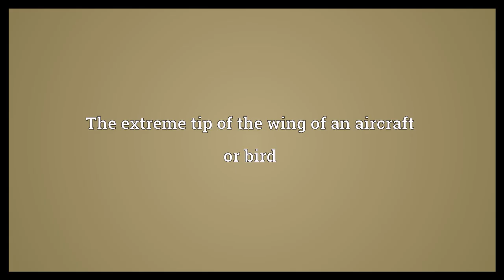Wingtip Meaning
Video shows what wingtip means. The extreme tip of the wing of an aircraft or bird. A part of a shoe, often with brogueing that extends backwards on both sides from the toe.  Wingtip Meaning. How to pronounce, definition audio dictionary. How to say wingtip. Powered by MaryTTS, Wiktionary